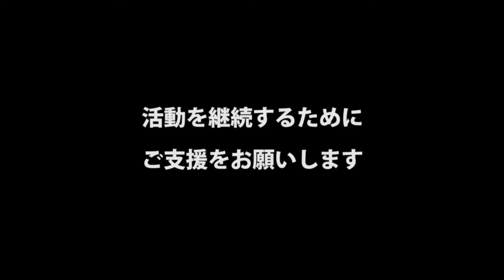アワプラ応援！年末キャンペーン 応援CM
OurPlanet-TVは今年、設立から15周年を迎えることができました。独立メディアとして2001年に誕生して以来、社会の片隅の「小さな声」に耳を傾け、マスメディアからこぼれ落ちた情報を、多様な視点で取り上げてきました。

12月4日に開催した15周年記念パーティーでは参加者の方にご協力いただき「アワプラ応援ビデオ」を撮影。たくさんの方から熱いメッセージをいただきました。

応援していただいているみなさまと共に、これからも10年、20年と歩んでいきたいと思っています。活動を継続していくためには、より多くのみなさまからのご支援が必要です。ぜひキャンペーンへのご参加をお願いいたします。